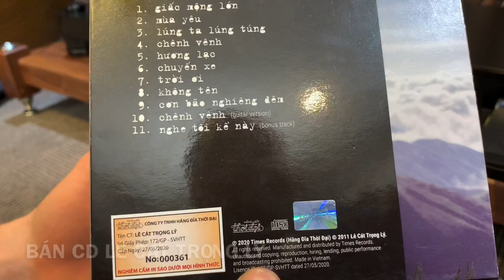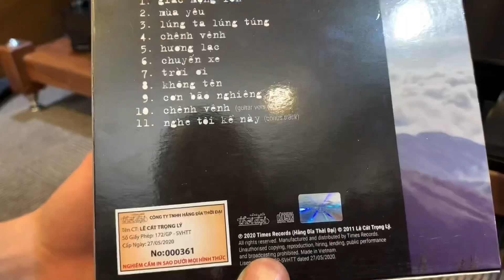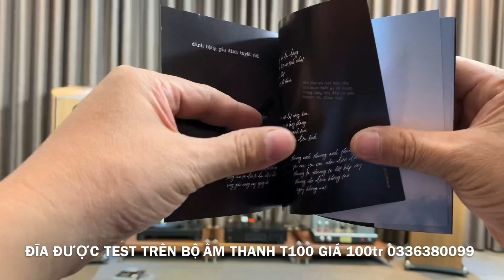#16. BÁN CD LÊ CÁT TRỌNG LÝ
#47. BÁN CD LÊ CÁT TRỌNG LÝ
► Giá bán: 320K
► Thể Loại: CD Nhạc Trữ Tình, Nhạc Đỏ, Nhạc Quê Hương
► Ca sĩ: Lê Cát Trọng Lý
► Danh sách bài hát:
1. Giấc Mộng Lớn
2. Mùa Yêu
3. Lúng Ta Lúng Túng
4. Chênh Vênh
5. Hương Lạc
6. Chuyến Xe
7. Trời Ơi
8. Không Tên
9. Cơn Bão Nghiêng Đêm
10. Chênh Vênh ( Guitar Version )
11. Nghe Tôi Kể Này